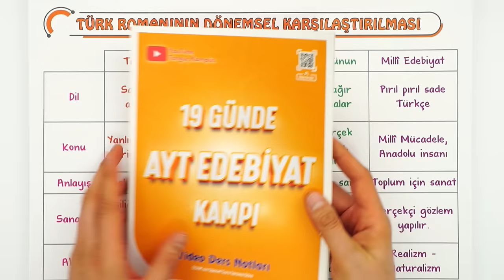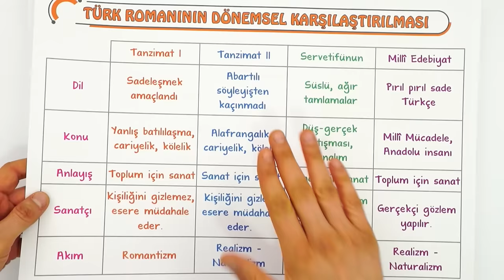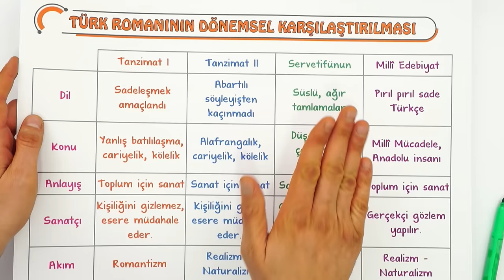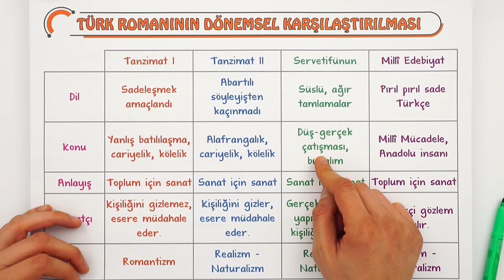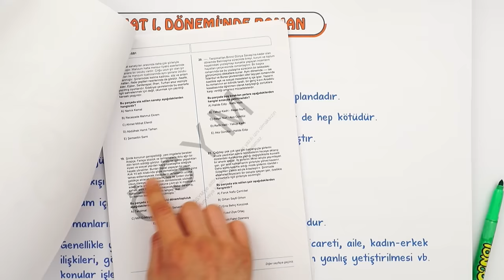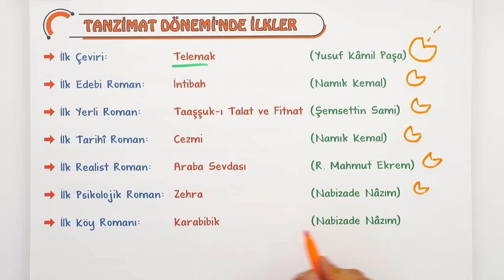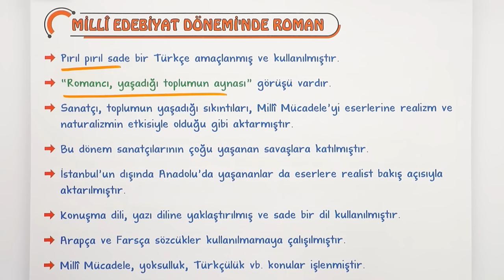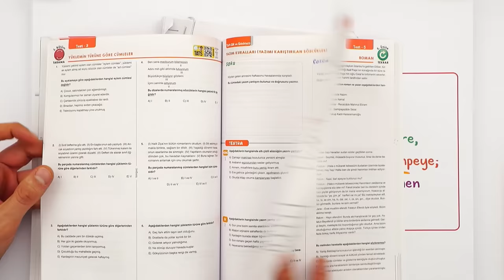10. Sınıf Edebiyat | ROMAN | İlk Örneklerimiz | Dönemlerin Karşılaştırılması #2023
Konuyu Pekiştirmek İçin 👇
19 Günde AYT Edebiyatı Bitir!

Yepyeni bir dönemde daha seninleyiz! Sene boyunca; canlı yayınlar, konu anlatımları ve soru çözüm videolarıyla, Tonguç yanında! İlk dersimiz Edebiyat ın önemli konularından "ROMAN ". Hazırsan başlıyoruz! 😎